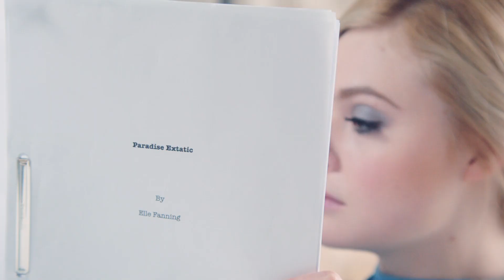Elle Fanning - L’Oréal Paris (2019)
ElleFanning L’Oréal Paris